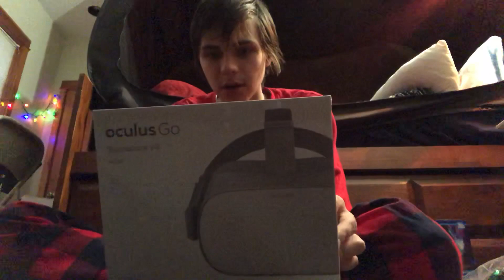2018 Christmas haul